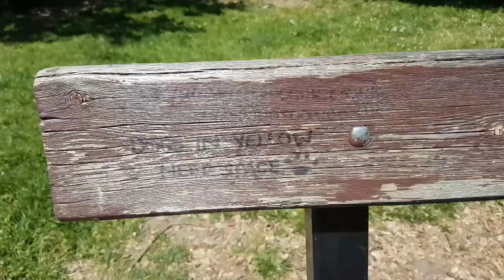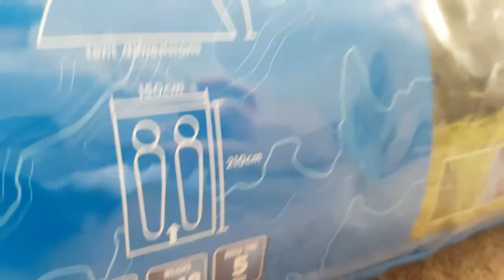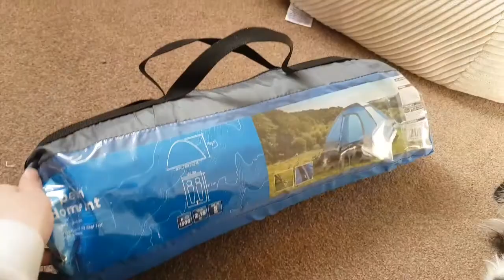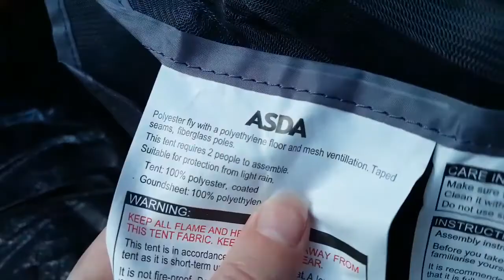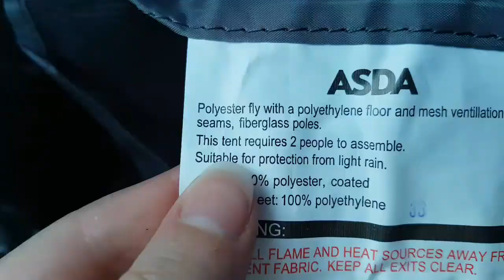Camping with Luna!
Luna's first time ever in a tent!
She had so much fun~

Hi there, I'm River! I'm originally from Canada and I am now living in England. My channel is mainly lifestyle based with Daily Vlogs, Lush products, my puppy Luna and everything in between!